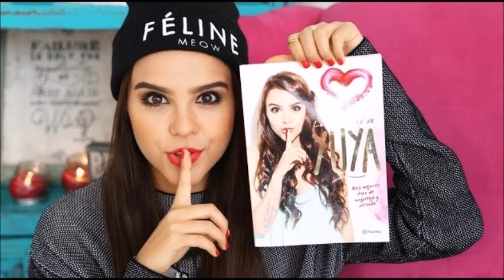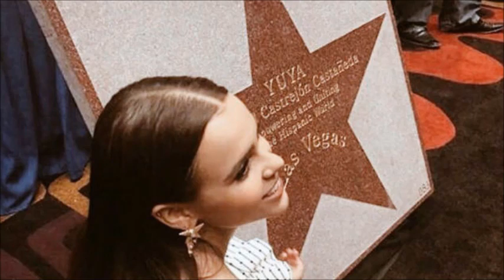Asi Vivo Yo Orquesta Colon